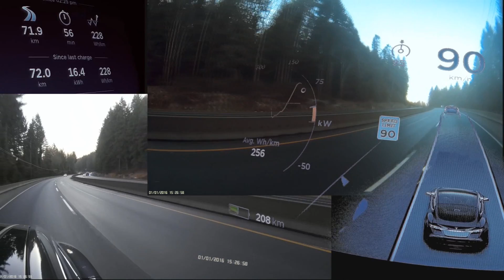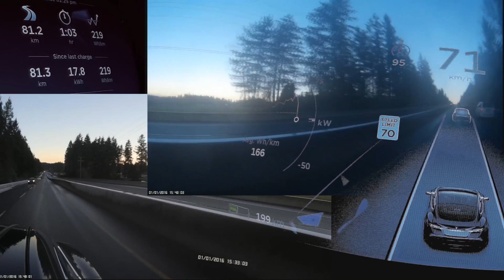Tesla Autopilot and the Future of AV Road Transport Infrastructure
The future of autonomous driving may be very different than many people expect it to be.  It will probably go through many changes.  Key issues will be radical changes in road infrastructure to accommodate a very different standard of vehicle, virtually the end of private ownership of cars.